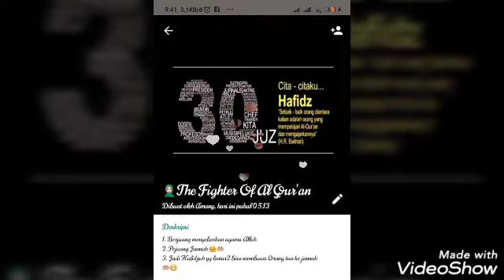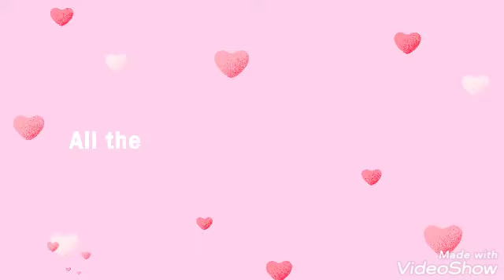Keceriaan Bersama Santri di pondok pesantren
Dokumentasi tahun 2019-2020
halaqoh Umar bin Khattab Selamat menonton dan menyimak, semoga mendapatkan hikmah serta barokah. Aamiin

Mohon keikhlasannya membantu mengembangkan chanel ini, semoga ke depannya chanel ini lebih bermanfaat dan mencerahkan, serta menenangkan. Terimakasih